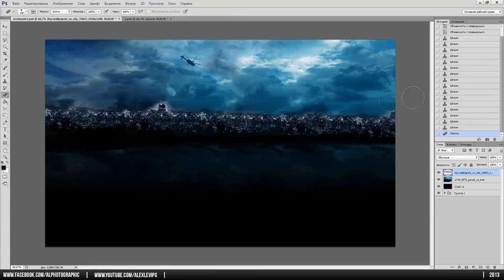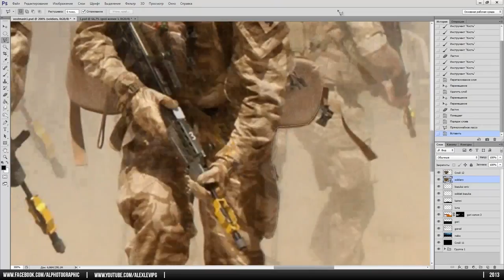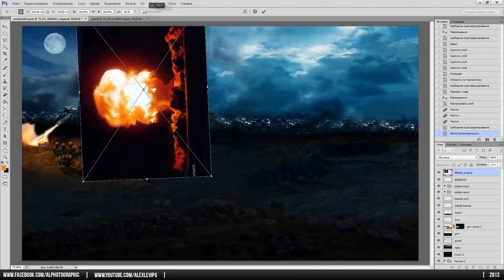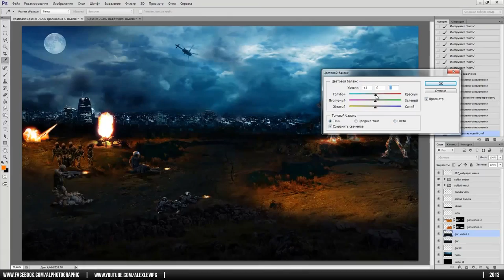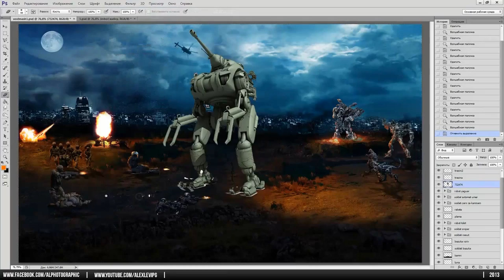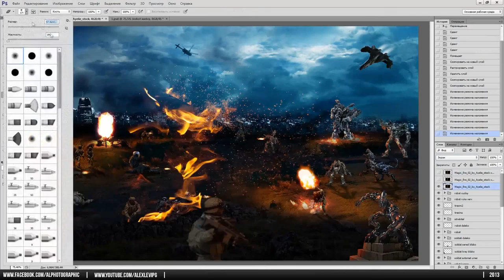Rise Of The Machines - Speed art ( Photoshop CS6 ) | CreativeStation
This video is made by: Alex Levi

RU:
Это видео создано: Alex Levi